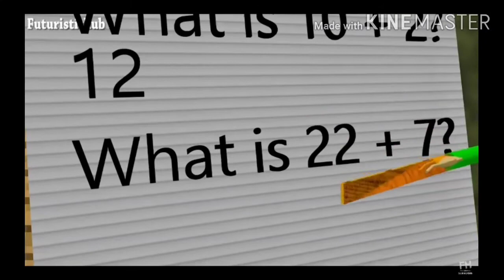Baldi vs slenderman rap battle futuristichub/Wildcraft